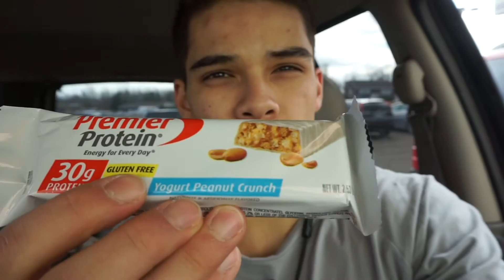Iron shredding Ep 35| Leg workout| First responders class